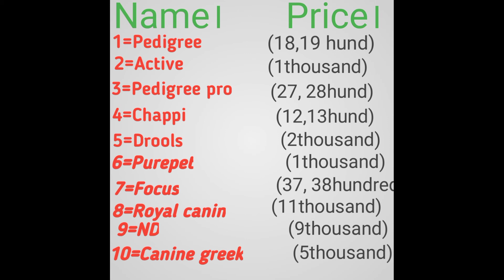Best dog food for puppies bestdogfoodfordogs smartdoggies dog food